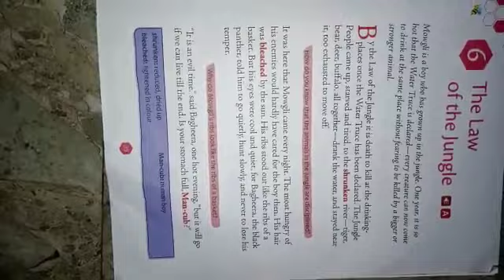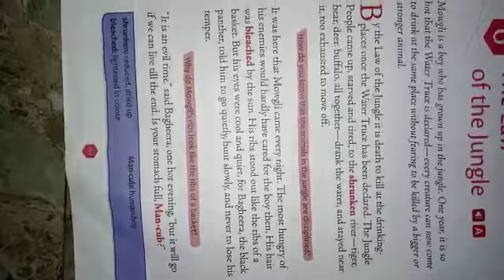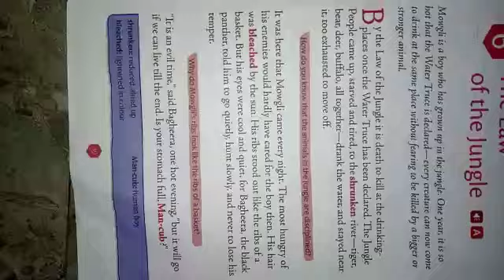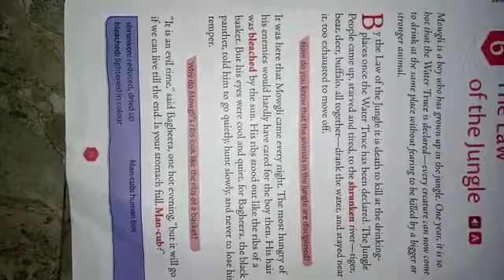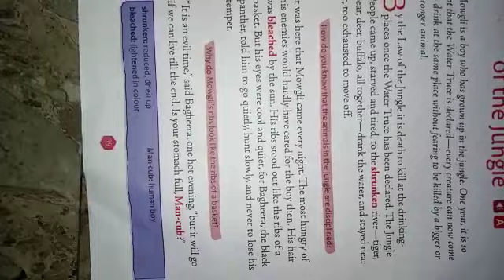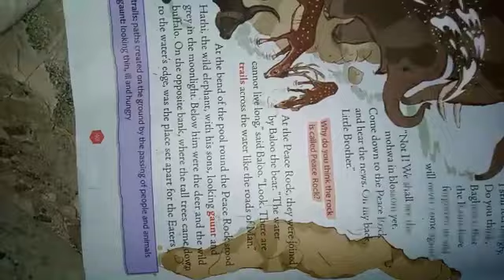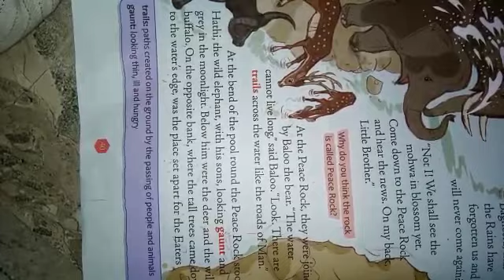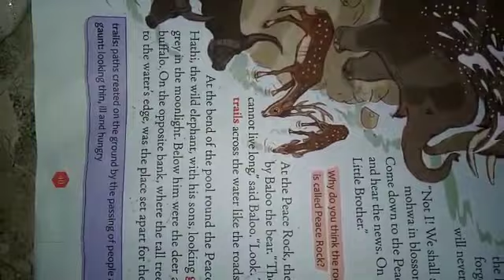The law of the jungle- Part 1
Story of Mowgli